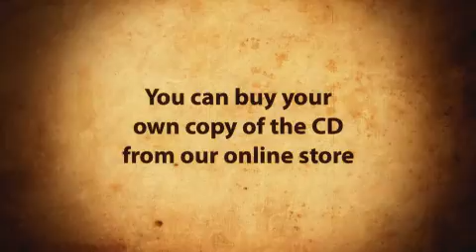Zambian musicians and dancers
A British record artist, Arthur, goes to Zambia to record traditional musicians. He produces CD's for the artists to sell as an income generating initiative for them.